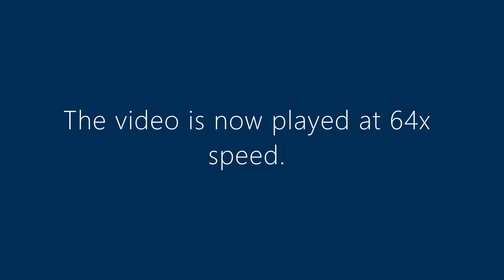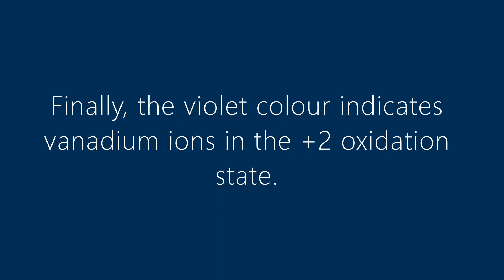Oxidation States of Vanadium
In this demonstration, ammonium metavanadate (NH4VO3) is reduced using powdered zinc. This reaction takes place in acidic solution. This demonstration features on the AQA A-level specification.

This reaction occurs through a series of vanadium’s oxidation states. Each oxidation state has a different colour: +5 (VO2+ yellow); +4 (VO2+ blue 2:44); +3 (V3+ green 2:57) and +2 (V2+ violet 3:39).

The solution begins with a yellow colour (+5). When the powdered zinc is added, the solution immediately starts to go green and within a few seconds turns pale blue (+4). The short-lived green colour is a mixture of the yellow of +5 and the blue of +4. Over a further fifteen minutes or so, the colour of the solution changes first to green (+3) and eventually to violet (+2). The green colour of the +3 oxidation state is the most difficult to distinguish. This is pointed out in the video at 2:57.

Ammonium vanadate (NH4VO3) is a white solid at room temperature. When heated, it thermally decomposes to produce V2O5 (a yellow solid), NH3 and H2O. Vanadium pentoxide (V2O5) is an important catalyst in the Contact process for making sulfuric acid.

Interestingly, the name ‘vanadium’ comes from the Scandinavian goddess of beauty and fertility, Vanadís. The name was based on the wide range of colours found in vanadium compounds, as shown in this demonstration.